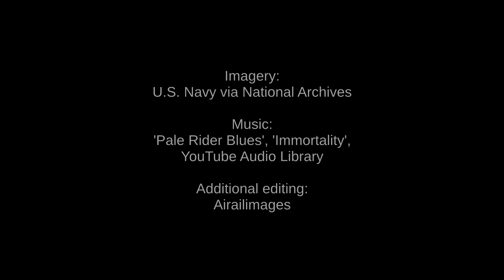Carrier landings and crashes aboard USS Saratoga (CV-3)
The U.S. Navy devoted resources to learning about the dynamics and problems of aircraft carrier landings, making reels of high-speed motion picture film that capture the pre-war essence of flight operations aboard USS Saratoga, CV-3. Caption materials with this archival film suggest it was made around 1934.
 Ten years later, naval aviators would conduct a heavy combat tempo of operations, bolstered by what was learned before the war.
 Saratoga survived World War II to become one of the target ships sunk at Bikini Atoll in the Operation Crossroads nuclear tests of 1946.
You are watching the Airailimages Channel. You will find more than 2,000 aviation and rail videos here, both vintage and modern. Stick around and enjoy.